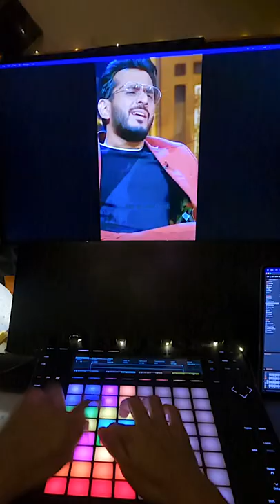Hum bhi Bana Lenge feat Aman Gupta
Lo humne bhi bana liya. With the bossman @boatxaman 🔥

What an absolute sport and my favourite shark 🦈

MASSIVE LOVE to all the creators joining in the video ❤️🥺